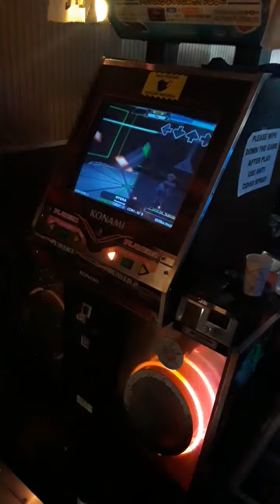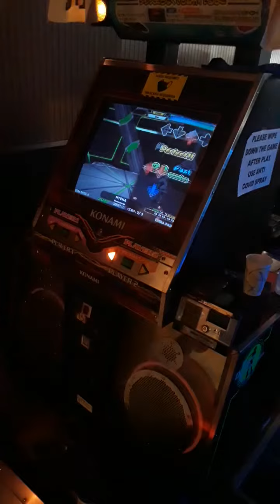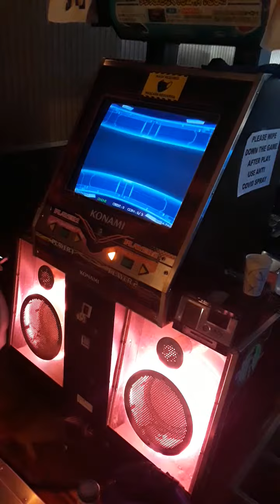Hyena - ESP 14 AA+ 972,380